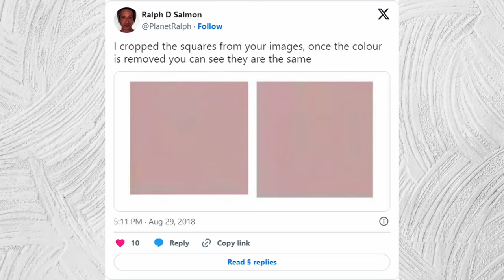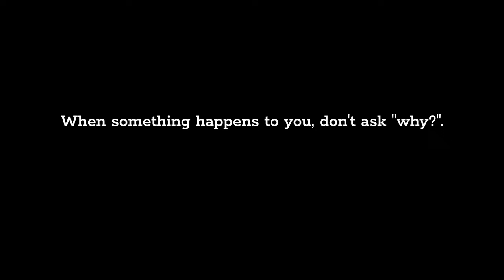THIS is why GOOD things happen to BAD people (and vice versa)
It's hard not to judge things as "good" or "bad," but the truth is these judgements are only true in our minds

If you prefer to read, check out the blog I wrote on the same topic

Timestamps:
00:00 Why bad things happen to good people
00:18 Three main reasons
00:22 Reason #1
03:44 Reason #2
06:06 Reason #3
08:12 Quote
08:17 Follow-up video recommendation
08:29 Question for you guys
08:44 End Card

SFX:
Swoosh 6 by SoundReality on Pixabay
spin by victortassli on Pixabay
bleep by Pixabay on Pixabay
analog-appliance-button-10 by floraphonic on Pixabay

Stock Footage:
Wave lines pattern by snetta on Pixabay

Screen Recordings:
Branching algorithm animation by @practical-ai-prototypes
Binary Tree Types _ shorts by @MrScientist2106
SCIENTIFIC CLASSIFICATION SONG (Taxonomy Song) | Science Music Video by @JamCampus

Images:
Woman Stick Figure by Clker-Free-Vector-Images on Pixabay

Cameras:
Angle 1:
Sony ZV-E10

Angle 2:
Sony a6400